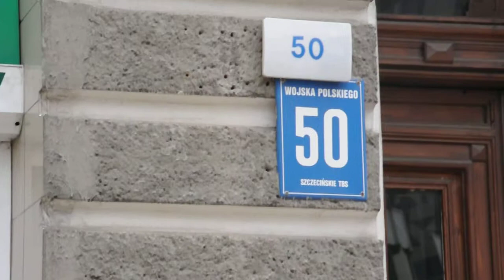AppleMobile.pl - Autoryzowany serwis AppleMobile.pl - Wojska Polskiego 50 Szczecin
Jak dojść do naszego serwisu? Serwis iPhone Szczecin - AppleMobile.pl. Naprawa iPhone 4 po zalaniu, naprawa iPod Touch oraz tabletu iPad. Naprawiamy urządzenia Apple po zalaniu, upadku. Wykonujemy naprawy programowe i sprzętowe.